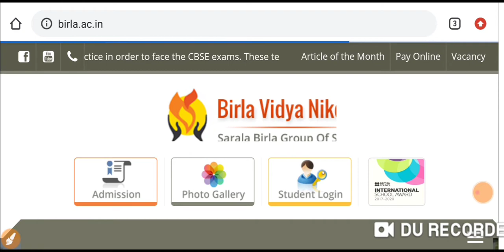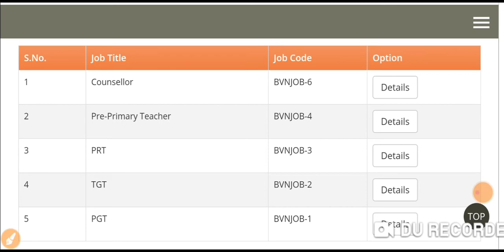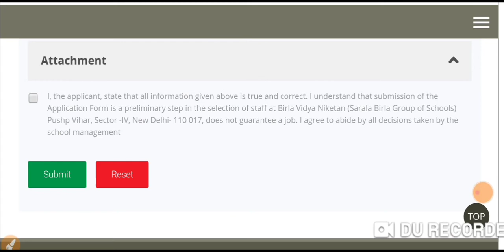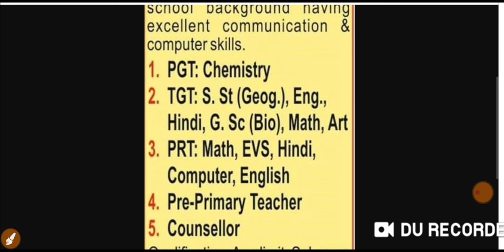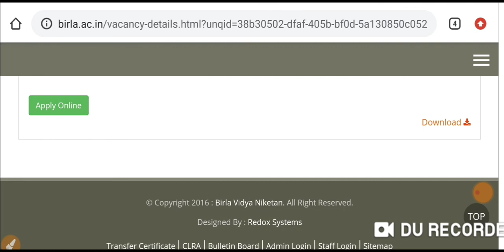BAL VIDYA NIKETAN VACANCY 2021 l PRIVATE TEACHER RECRUITMENT 2021 l PRT TGT PGT l careersinfoin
For more job updates & vacancies, u can join my Facebook group, below is a link to join my Facebook group
For more job updates & vacancies, u can join my Telegram group, below is a link to join my Telegram group
WEBSITE LINK TO SEE THE DETAILS AND APPLY